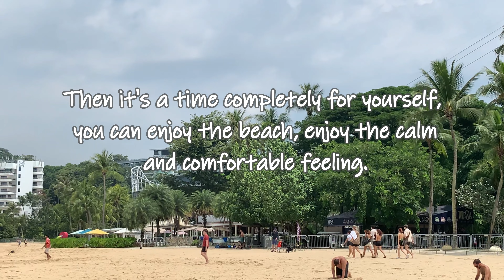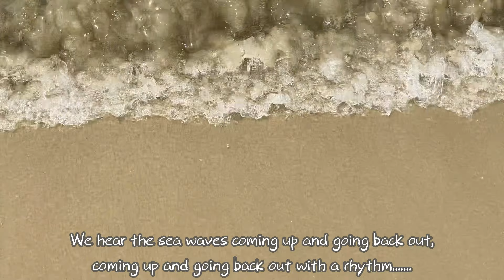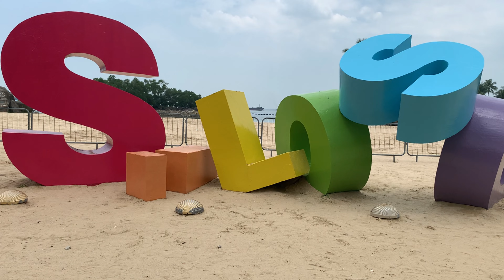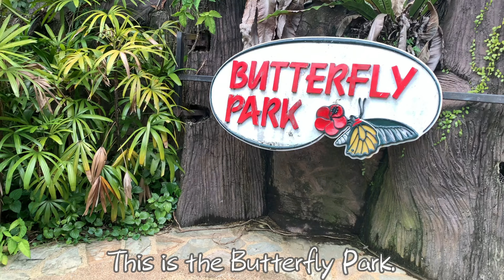Positive Energy Episode 2: 5 minutes relaxing trip in Sentosa Singapore 🏝Enjoy the calm feeling🧘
❤️In your daily busy life, have you stopped in your tracks ?

🏝Today, we will go to the beach today to feel the sun and the beach, and to calm ourselves down.

🍀It's a time completely for yourself, you can enjoy the beach, enjoy the calm and comfortable feeling.

🌻lf you have time, you can take time to go to the beach or go out to enjoy nature’s wonder. Feel this peace deeply and relax your body and mind.

1. I want to be a pillow (베개가 되고 싶어요) · J_ust
Song: I want to be a pillow
Artist: J_ust
Album: H_ello?
Licensed to YouTube by: Kakao Entertainment (on behalf of D’AMUSEMentS, Dr.Simpson Company), and 3 music rights societies

Good Morning Meditation, Healing, Relaxing Music